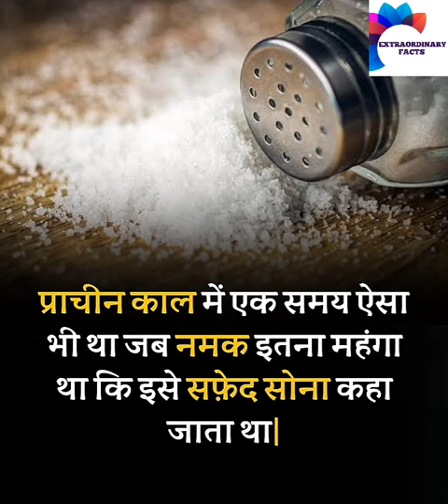Top 3 Amazing Facts | Free Wi-Fi Zone | Gold Salt | Power of ₹1